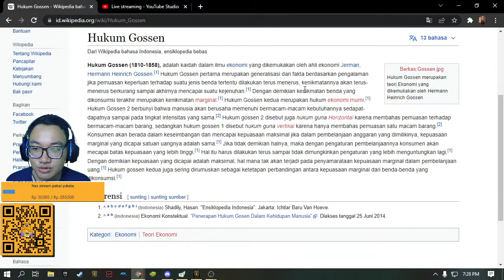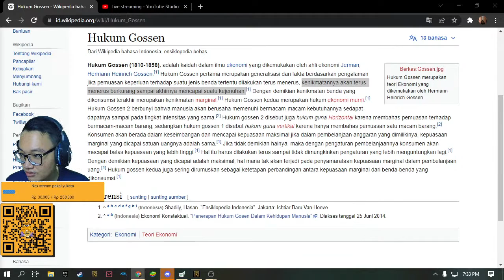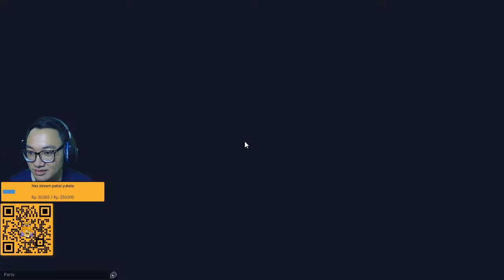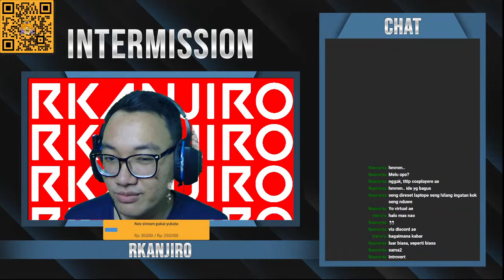APA SIH HUKUM GOSSEN - Talk and Game [Indonesia]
Mari belajar hukum gossen

Multilingual : Bahasa Indonesia, Jawa, Inggris
Stream setiap hari jam 19.00